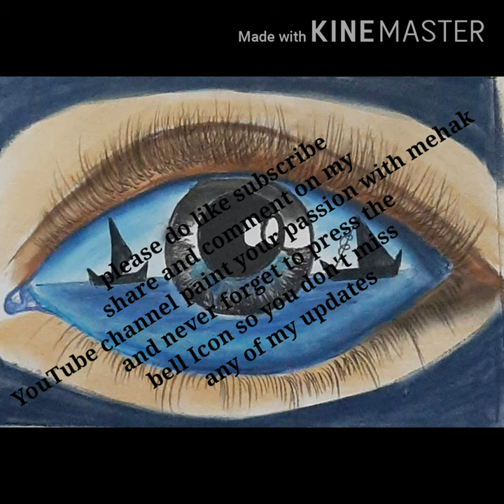Eye drawing / Paint Your Passion With Mehak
This is an easy drawing which can be made just in in few minutes. This drawing needs a soft pastel box of just 20 shades. You just need to concentrate on the way of shading and blending to make a beautiful drawing out of this.